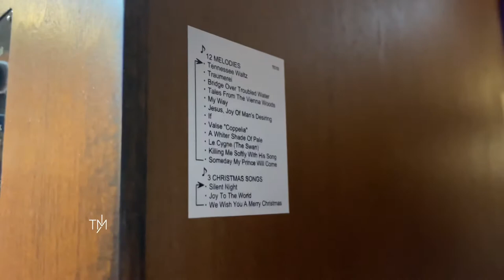RHYTHM “Grandfather Milestone” Musical Clock - CRJ602UR06 （リズムメロディーホール時計「Grandfather Milestone」）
This is Rhythm’s “Grandfather Milestone” musical grandfather clock. It was released in 2006, and is now very hard to find. It features a real wooden case with a small drawer at the bottom. The weights are just for decoration, but the pendulum does swing back and forth. The clock plays 12 popular melodies and 3 Christmas songs in Rhythm’s widely-known “Clarion Tone System” (CTS) sound.
This video was filmed at Champ’s Clock Shop in Douglasville, GA.
Champ’s Clock Shop
I hope you enjoyed the video. Say hello in the comments :)
Follow my eBay store